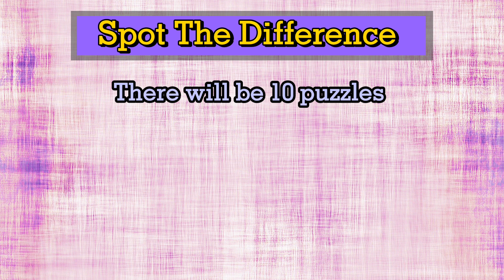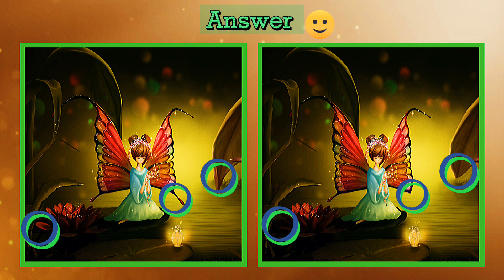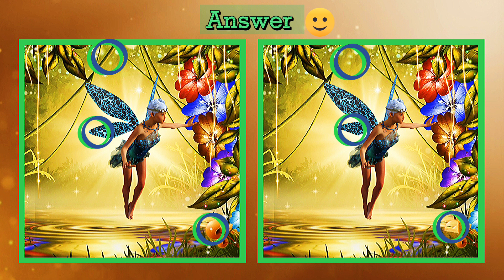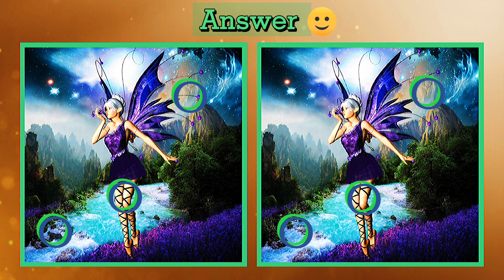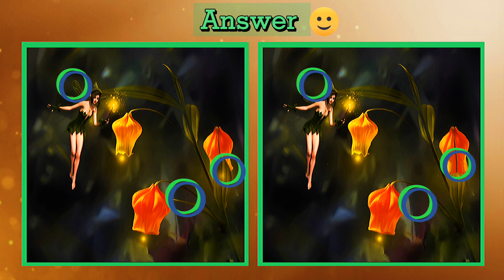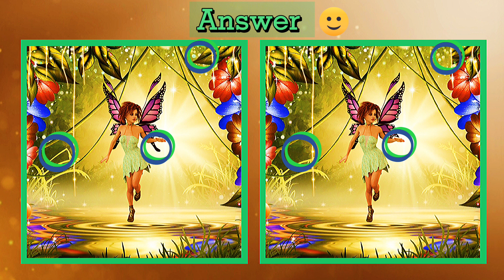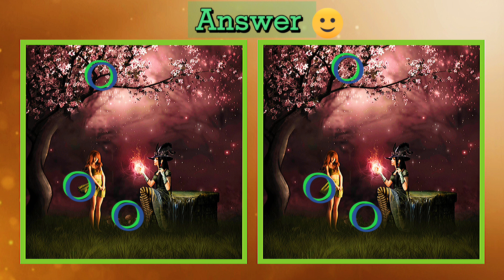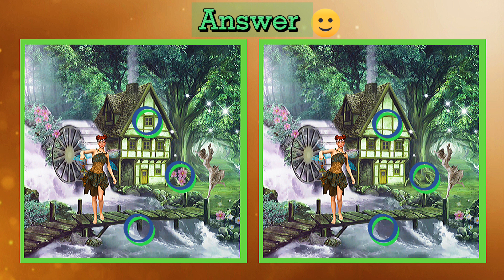Fairy Spot The Difference Puzzles| Find The Difference Fairy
Can you find all the differences?🤔
 I bet you can't 🙂

Test your brain in this game quiz and spot the difference picture game.

Can you find the 3 differences In 30 seconds time in each of these 10 Fairy find the difference puzzles? You have to find all the 3 differences between two pictures, there will be 3 difficulties from Easy to Hard.Try your best with this puzzle for brain teazer.

Have fun and enjoy watching Fairy spot the difference kids and family game, fun for kids and family.